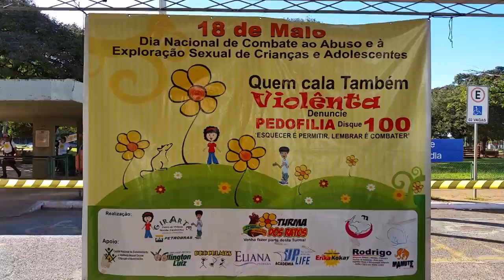Campanha contra a exploração sexual infantil busca conscientizar a sociedade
ESPECIAL WEB - 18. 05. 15: A campanha do Dia Nacional do Enfrentamento da Violência Sexual Contra Crianças e Adolescentes, iniciativa da Secretaria de Direitos Humanos, mobilizou nesta segunda-feira (18) mais de 2 mil crianças e adolescentes em Brasília. A celebração contou com música, pintura, cuidados de beleza e animação com palhaços. Conscientizar pais e professores também faz parte do projeto. Quem conta mais é a subsecretária de Políticas para Crianças, Adolescentes e Juventude do Distrito Federal, Perla Ribeiro.